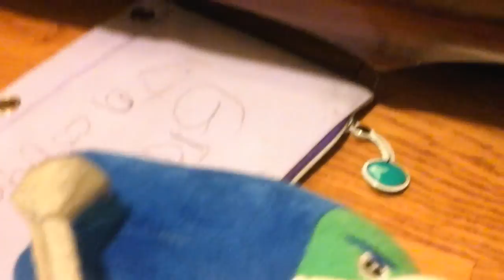The koopaling movie 😀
The koopalings fight diddy and ludwig go out to get girl freinds